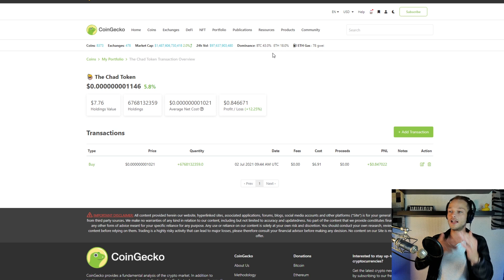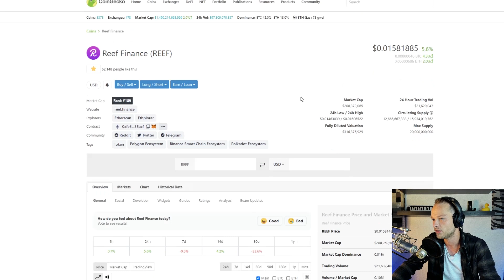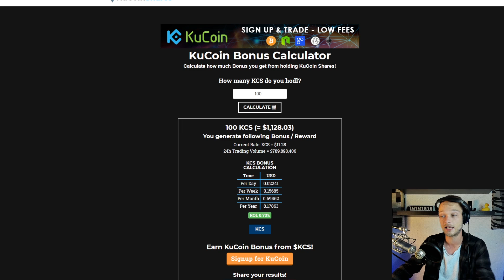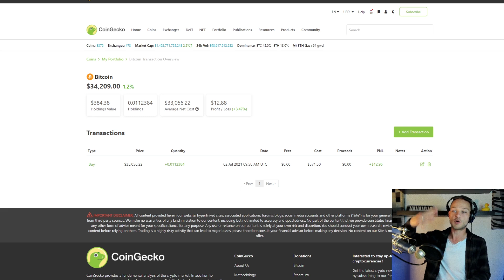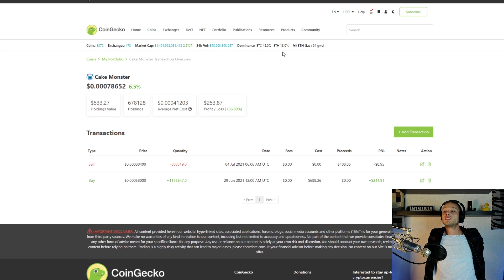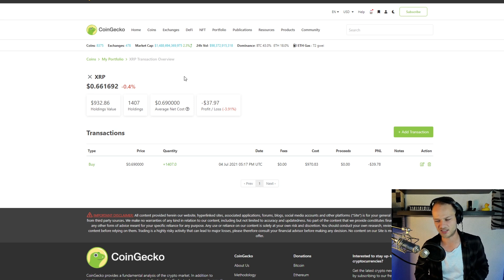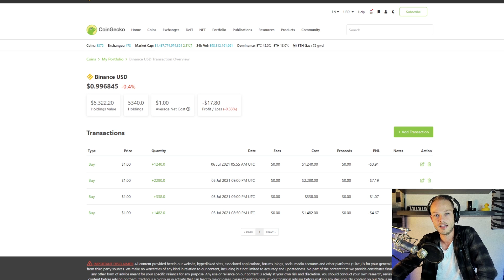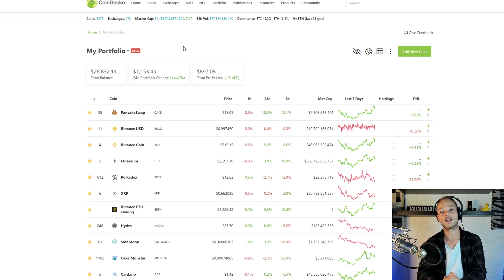These are my crypto HOLDINGS that will make me RICH in 2021 (My crypto portfolio in July)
In this video I show you my entire crypto portfolio, and i will explain why i have these tokens/coins and why I think whey will make me rich in 2021. Don't you have a clue what crypto to buy in 2021? In my opnion, these are the best coins to invest in. Current coins/tokens in my crypto portfolio:

0:00 My crypto portfolio
1:27 The Chad Token
2:05 Poodl Token
2:44 Shiba Inu
3:40 Dehive
5:04 Reef Finance
7:04 Trias
8:15 Military Finance
9:33 Uniswap
10:49 Kucoin
13:19 Peachfolio
14:39 Swapz
16:34 Vechain (Vet)
17:54 Bitcoin (BTC)
18:33 BscPad
20:01 Cardano (Ada)
21:38 Safemoon
22:47 Cake Monster (Monsta)
24:51 Hydra
25:58 Binance ETH Staking (Ethereum)
27:50 Ripple (XRP)
28:22 Polkadex (Pdex)
31:01 Ethereum (Eth)
32:05 Binance Coin (BNB)
33:30 BUSD
34:55 Pancakeswap (Cake)
36:15 Stake Cake for passive income